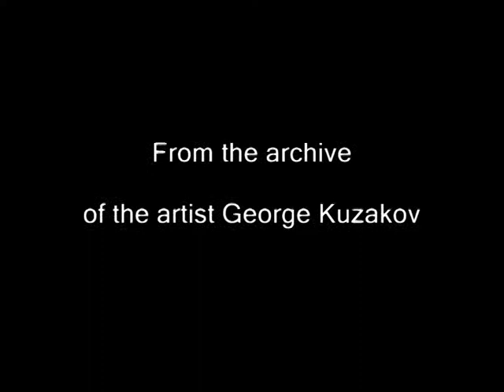Собрание Красноярских художников 2013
Красноярские художники подвели итоги творческой деятельности организации за 2013 год. Торжественная часть отчётного собрания.